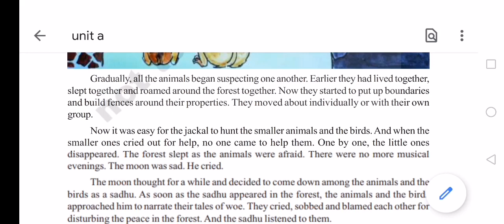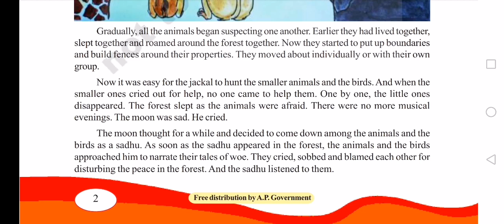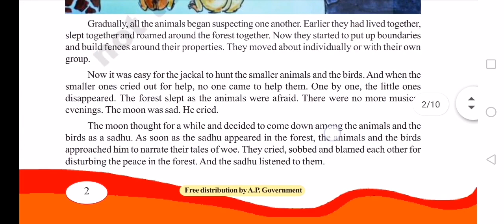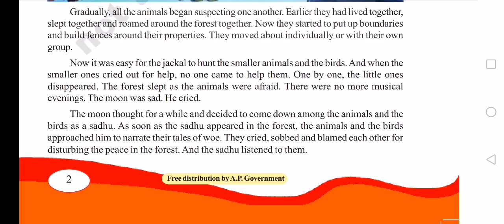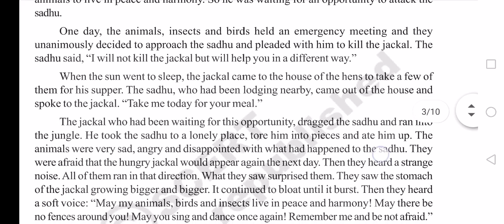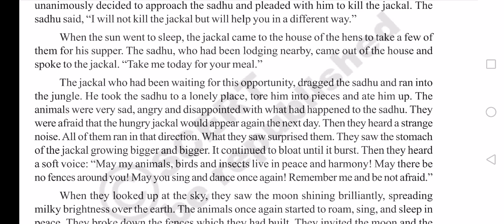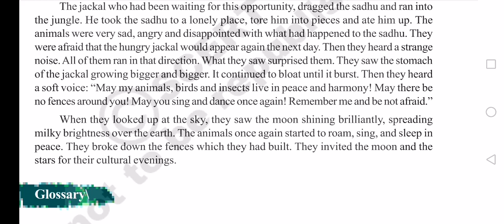Peace and harmony _ part 2 _ in telugu - 6th class English lesson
6th class English _unit-1(A) _part_2